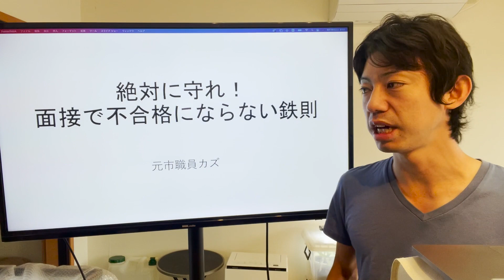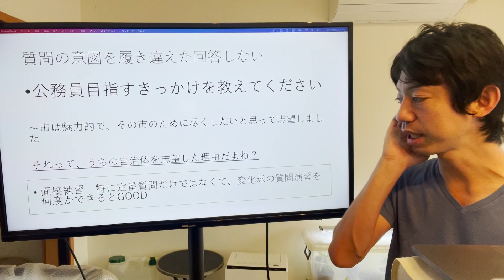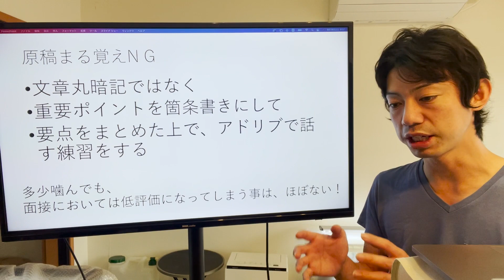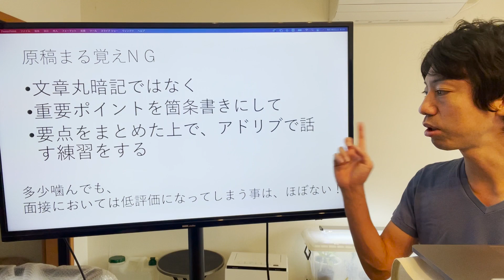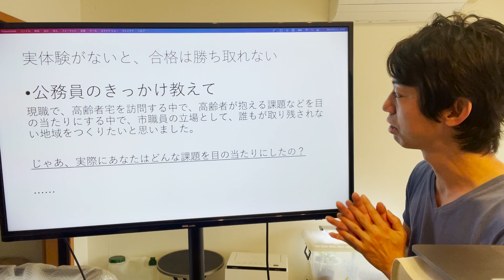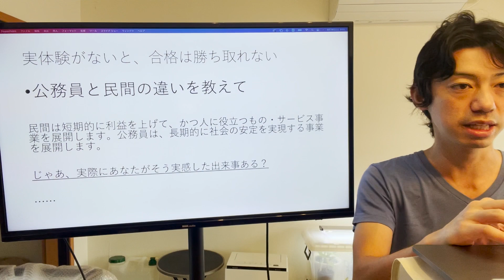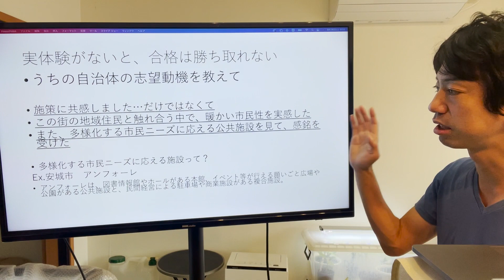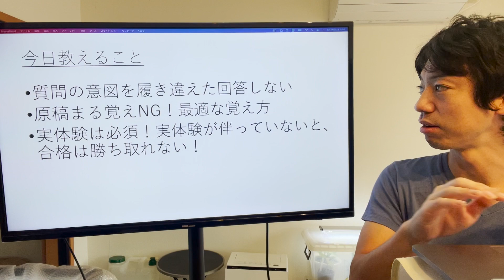不合格にならないための三つの鉄則！絶対に守れ！〜地方公務員試験対策〜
今日の講義で伝えたいこと

次の三つの鉄則は必ず守って、不合格の要因を作らないようにしましょう！

１、質問の意図と履き違えた回答をしない

公務員のきっかけ教えてください

〜市は魅力的で、その市のために尽くしたいと思って志望しました
（それって、うちの自治体を志望した理由だよね？）

・面接練習する際には、特に定番質問の回答を作って満足するのではなくて
変化球の質問演習を何度かできるとGOOD

２、原稿まる覚えN G
文章丸暗記ではなく、重要ポイントを箇条書きにして

３、実体験は必須！実体験がないと、合格は勝ち取れない！
一般的な抽象論を述べても、面接官は納得しない
その答えは、ただ参考書や予備校で丸暗記したものなのか
それとも、あなた自身が学んできたものなのか
面接官はしっかりチェックします

例えば...
・志望動機
施策に共感しました
ではなくて
この街の地域住民と触れ合う中で、暖かい市民性を実感した
また、多様化する市民ニーズに応える公共施設を見て、感銘を受けた

多様化する市民ニーズに応える施設って？
Ex.安城市　アンフォーレ
アンフォーレは、図書情報館やホールがある本館、イベント等が行える願いごと広場や公園がある公共施設と、民間経営による駐車場や商業施設がある複合施設。

公務員試験対策アニメもやってます
松村塾　監修　「ボクが君を公務員にする」

公務員試験に関する相談・個別サポートはこちら

公務員試験対策ブログもやっています